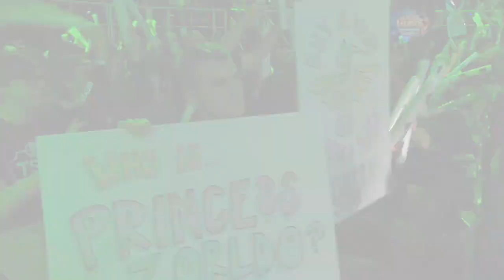Intro - 2014 NA LCS Summer W1D3